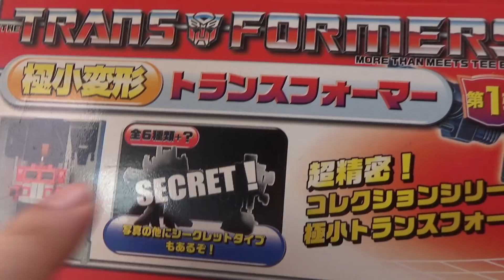極小変形で遊びながら新作【トランスフォーマーアライアンス】の話しようぜ【TRANSFORMERS ALLIANCE】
コンボイ、バンブル、スタースクリーム、メガトロンなど多数のトランスフォーマーがあなたを待
っています。
自分のノートパソコン、携帯電話を端末のカメラに認識させるとトランスフォーマー
に変形します。
 移動しながらバトルを楽しみ拠点を占領して陣営を拡張させましょう。
 トランスフォーマーの獲得、育成、そしてバトルまで自分のトランスフォーマーを強化してみましょう!!

‘今まで経験したことのない! 現実の世界を舞台に繰り広げられるトランスフォーマーバトルゲーム
‹TRANSFORMERS ALLIANCE›が皆様のクローズドβテストのご参加をお待ちしております。
今すぐ事前登録!!

CBT 事前登録期間 : 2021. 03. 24 ~ 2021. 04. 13
CBT サービス期間 : 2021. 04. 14 ~ 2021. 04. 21

■アプリ情報(CBT期間)
アプリ名 TRANSFORMERS ALLIANCE
ジャンル RPG(AR+LBS)
価格 基本無料（一部アプリ内課金あり）
対応OS Android 8.0 以上、メモリ(RAM) 4GB 以上の端末
※AOS端末をご利用の方のみプレイすることができます。
※正式リリース時のサービス仕様と異なる場合があります。

クスフィアス・レール砲左右に開く？METAL BUILDフリーダムガンダム CONCEPT 2